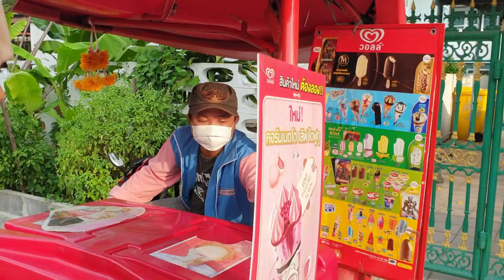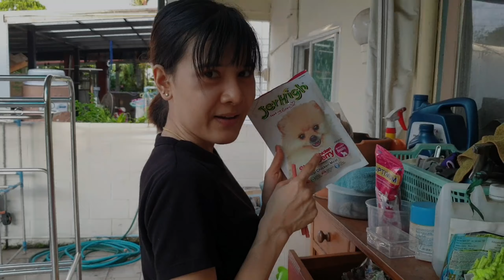EP.5 กิจวัตรยามเย็น ลงสวนปลูกผัก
ที่บ้านหวานจะปลูกผักสวนครัวเอาไว้ทานกันเอง เพราะเราปลูกเองไม่ใช่ยาหรือสารต่างๆในการปลูก ก็จะมั่นใจในเรื่องความปลอดภัย และเวลาทำอาหาร ขาดเหลืออะไรนิดหน่อยก็สามารถมาเก็บเอาจากในสวนไปทำได้ หวานปลูกไม่เก่งนะคะ บางต้นก็ตายไปบ้าง ออกดอกออกผลบ้าง ค่อยๆเรียนรู้ธรรมชาติการดูแลของต้นไม้แต่ละประเภทไปจากการทดลองปลูกเรื่อยๆค่ะ